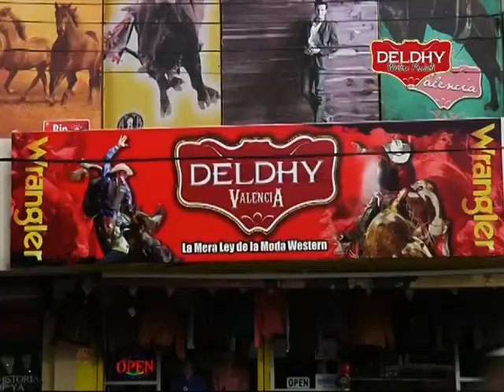DELDHY VALENCIA DICIEMBRE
BOTAS VAQUERAS